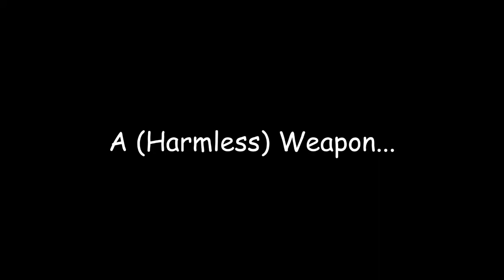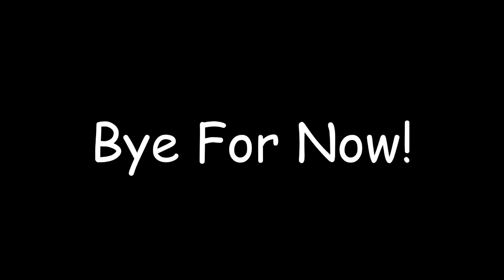My Model Sniper Rifle | CrazyWithBricks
Fyi, I created a new channel, Normal_Russian_Fox.mp4, which you can check out here (with less cringe worthy content):

No people were harmed in the making of this video... Why hello there! Good to see you again! Today I would like to show you my Lego sniper rifle. It took me a little while to come up with a design but I got there.